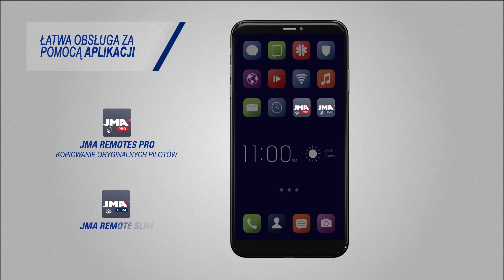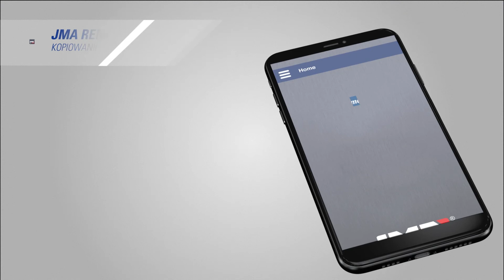BT SLIM. Otwieraj drzwi garażowe za pomocą smartfona. Również zdalnego wyzwalacza fotograficznego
BT SLIM to nowy pilot JMA służący do otwierania drzwi garażowych,
ogrodzeń i bram wjazdowych za pomocą telefonu komórkowego.
Wystarczy umieścić urządzenie w tylnej części smartfona,
skojarzyć je za pomocą modułu Bluetooth z aplikacją
JMARemoteSLIM i nacisnąć przycisk otwierania w aplikacji.

Dzięki cienkiej i lekkiej konstrukcji BT SLIM można wygodnie
nosić w telefonie i schować do dowolnej kieszeni.
Urządzenie posiada również inne zalety, w tym funkcję
zdalnego wyzwalacza aparatu fotograficznego w
telefonie oraz inne dodatkowe funkcje ułatwiające
obsługę smartfona.